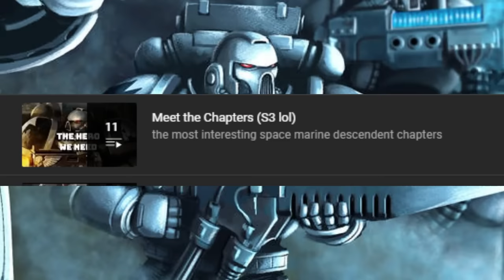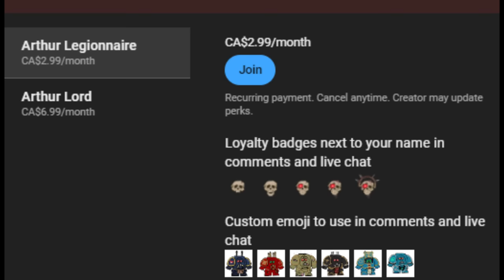The Secrets of the Star Phantoms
Buy a shirt pls